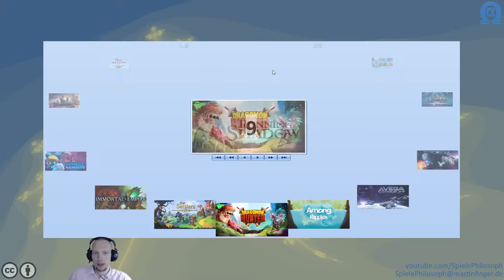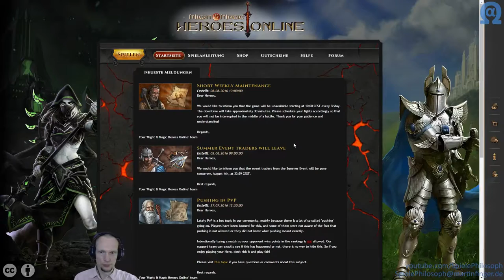Let's Play von Might & Magic Heroes Online - Angeschaut & Ausprobiert - Folge XI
In dieser Folge von Angeschaut & Ausprobiert spiele ich "Might & Magic Heroes Online". Wie ich festgestellt habe, habe ich das Spiel bereits einmal gespielt. Daher habe ich mich entschieden bei Steam die dunkle Seite der Macht zu spielen und als Nekromant die Welt zu bereisen.